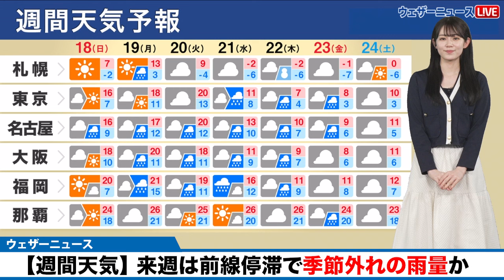【週間天気】来週は前線停滞で季節外れの雨量か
19日(月)は前線が日本海から南下し、西日本や北日本で次第に雨や雪が降りだします。20日(火)〜22日(木)にかけてこの前線が本州付近に停滞するため、広範囲で雨や雪が降る予想です。
前線に向かって南から湿った風が流れ込むことで雨雲が発達するため、西日本や東日本では期間を通しての雨量が多くなる見込みです。2月としては異例の大雨になる可能性も考えられるため、今後の情報にご注意ください。